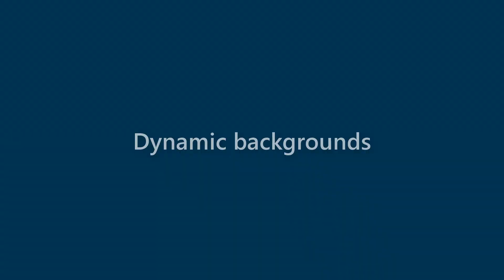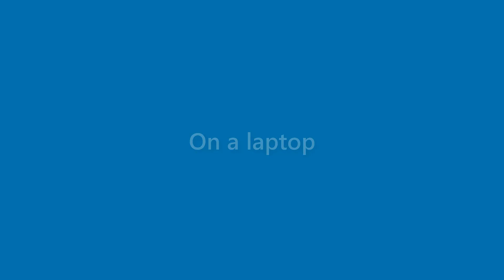Fredrick Garrison - appearance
Name Look - Fredrick Garrison - appearance. In this video we present "Fredrick Garrison" name look and feel in various scenarios.
This video will cover:
How does "Fredrick Garrison" look as a personal letterhead?
How does "Fredrick Garrison" look on a business card?
How does "Fredrick Garrison" look on a computer/laptop screen?
How does "Fredrick Garrison" look with different background colors?
How does "Fredrick Garrison" look with various fonts?